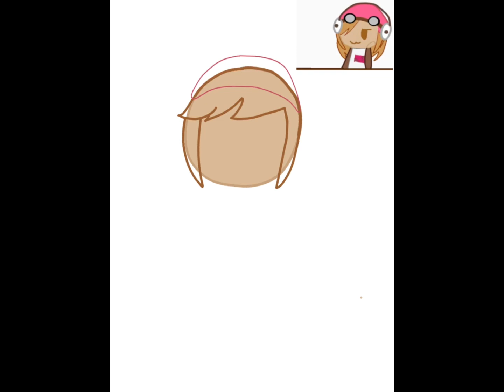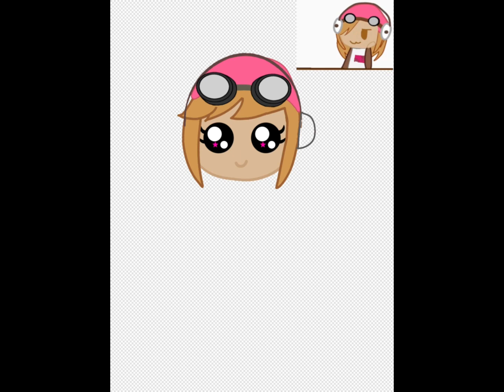SMG4: Meggy Spletzer’s 6th Anniversary & 21st Birthday (speedpaint)